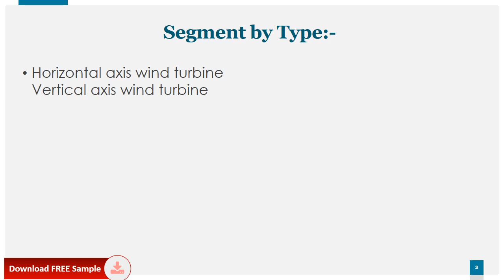Global Small Wind Turbines Market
Global Small Wind Turbines Market: Drivers and Restrains
The research report has incorporated the analysis of different factors that augment the market?s growth. It constitutes trends, restraints, and drivers that transform the market in either a positive or negative manner. This section also provides the scope of different segments and applications that can potentially influence the market in the future. The detailed information is based on current trends and historic milestones. This section also provides an analysis of the volume of production about the global market and also about each type from 2015 to 2026. This section mentions the volume of production by region from 2015 to 2026. Pricing analysis is included in the report according to each type from the year 2015 to 2026, manufacturer from 2015 to 2020, region from 2015 to 2020, and global price from 2015 to 2026.